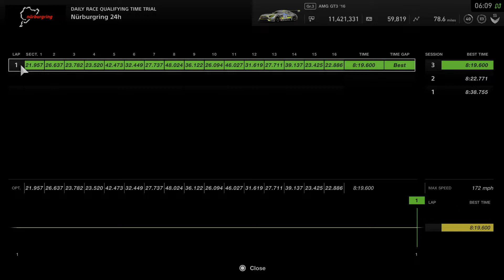Nurburgring 24h 8'19.600.. 19s, new PR Daily C, AMG GT3 '16 95%hp 100%lb Gran Turismo®SPORT_20220830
No lap, just afterward, forgot to do Alex Zanardi donuts after but i got slippery a bit. 8'19.600 Racing Medium tires, BoP Daily Race C, read the title